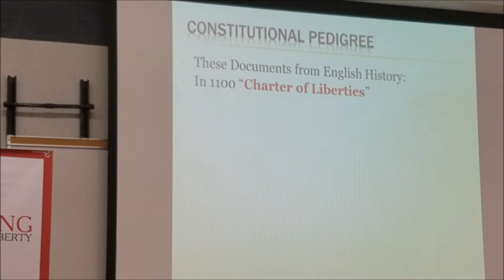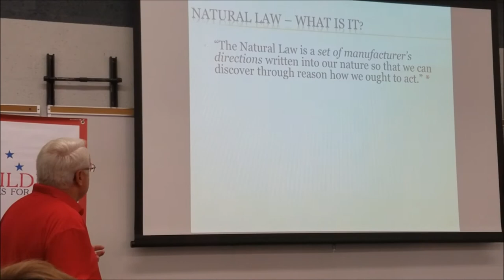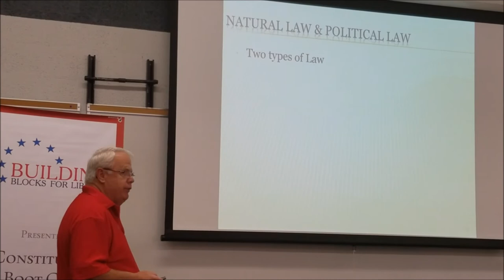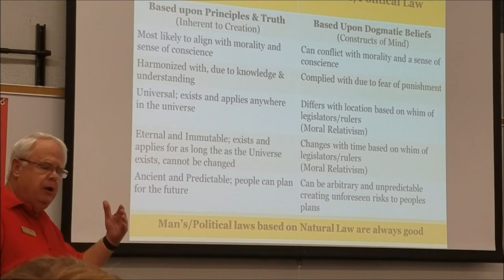Constitution Boot Camp, Pedigree, Natural Law, Political law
Constitution Boot Camp, Cincinnati, 2017, Building Blocks for Liberty, Jim Lewis and John Hindery teaching.
this clip shows the foundation/pedigree of the U.S. Constitution,
 and the introduction to Natural law as political law